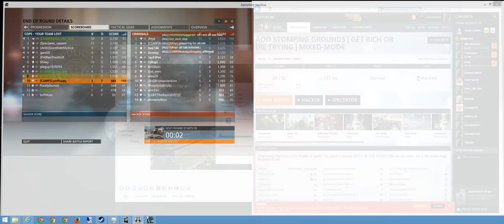Battlefield Hardline + Riptide BM + AOD Stomping Grounds Get Rich or Die Trying Mixed Mode + apr